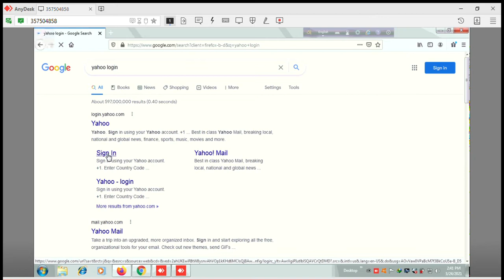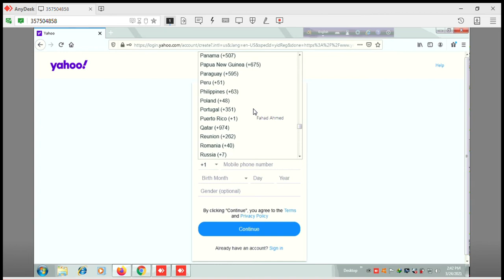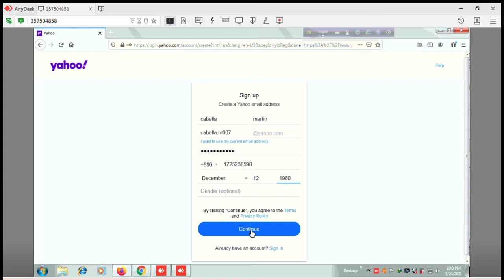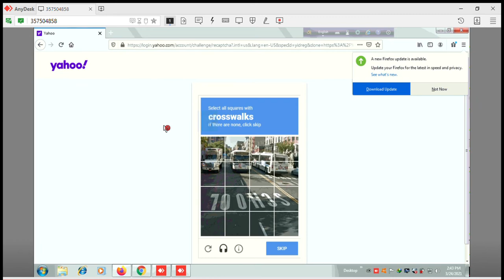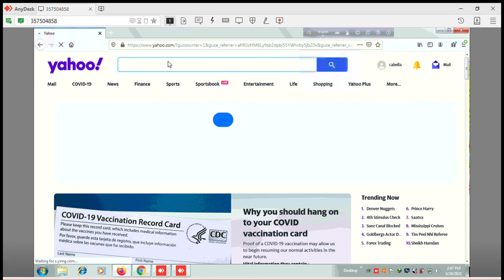create yahoo id for online survey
Online Survey কাজ করার জন্যে আগ্রহী যারা তারা যোগাযোগ করুন

IP কেনার জন্যে যোগাযোগ করুন